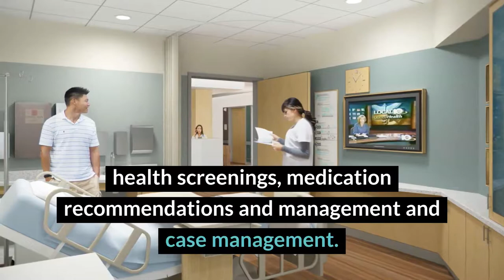Henry Mayo Newhall Hospital Review - Valencia, CA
Henry Mayo Newhall Hospital is a nonprofit hospital renowned for its cancer and trauma programming. The behavior health unit is an LPS unit, meaning that client admission is not always voluntary. The BHU team is very experienced and specifically trained in crisis intervention and emergency procedures. The comprehensive approach includes assessment, screenings, medication management and case management. For clients seeking psychiatric treatment for themselves or a loved one, Henry Mayo’s BHU is a great option.

Henry Mayo Newhall Hospital
23845 McBean Parkway

Henry Mayo Newhall Hospital Cost: Sliding scale (Medi-Cal accepted).

Rehab Reviews
Rehab Cost
Rehab Location